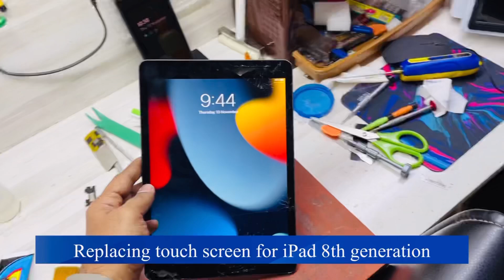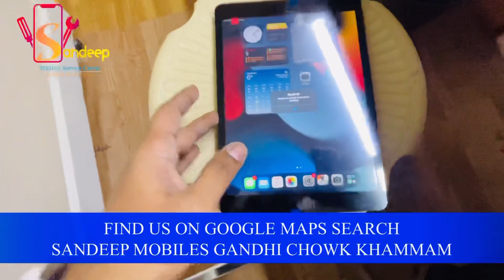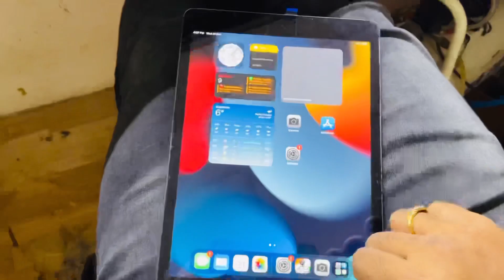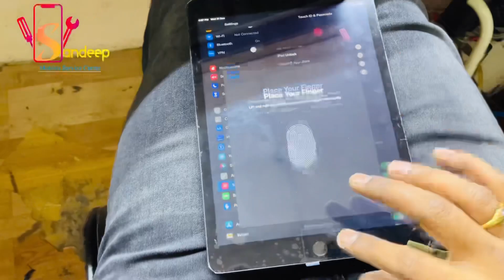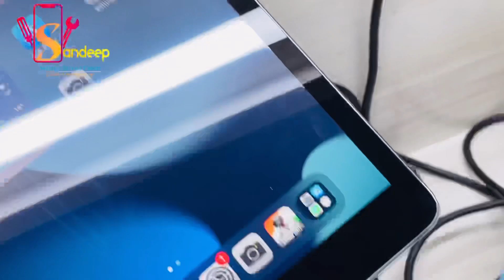Apple iPad 8th Generation touch pad changed perfectly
HI Brother install telegram app and click this link 👇

connect me on telegram 😊 u can text or send voice msg on this
Sandeepmobiles service centre
Opp bsnl customer care service
Gandhi chowk
Khammam
Telangana
507003
location 👉 Sandeep Mobiles